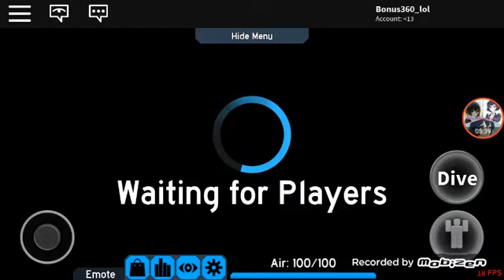ฉลอง 20 ซับ กัน แจกไอดีเกม Q&A 1.-3. กิจกรรมคุดทราย. Treasure Hunt Simulator แมพ Treasure Hunt